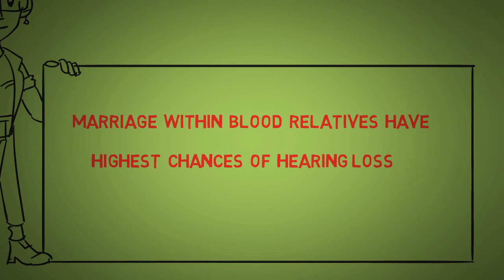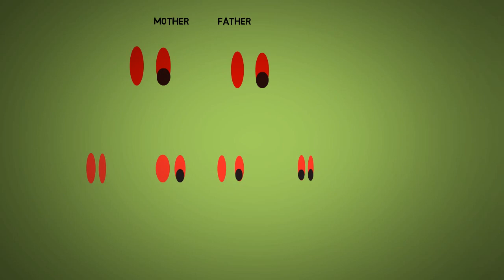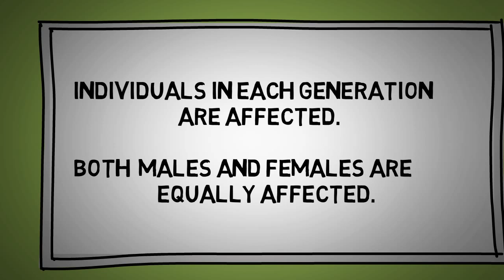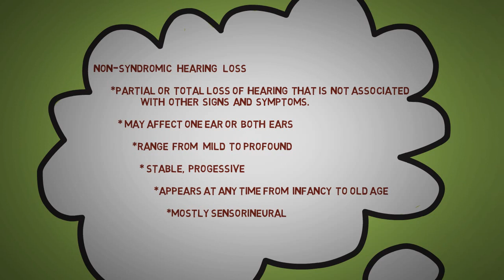Why family history is important to me //Blood relation marriage is safe//infants//malayalam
Brief idea about genetic causes of hearing loss.